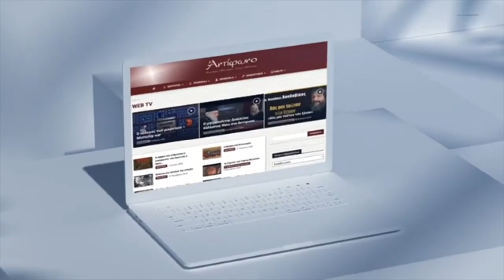2024 μοναχή Θεοδέκτη καρποφορήσωμεν τω Θεώ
Μια συζήτηση με τη Γερόντισσα Θεοδέκτη, Ηγουμένη τής Ι. Μονής Τιμίου Προδρόμου Ανατολής Αγιάς Λαρίσης ) και ιδρυτικό μέλος του Δικτύου Διατήρησης Παραδοσιακών Σπόρων ΣΙΤΩ ) [με τον Αριστείδη Αλέστα, επίσης ιδρυτικό μέλος του Δικτύου Σιτώ], με αφορμή την 3η Ανοιξιάτικη Γιορτή Παραδοσιακών Σπόρων του δικτύου στην Αθήνα στις 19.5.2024.

Τι είναι οι  παραδοσιακοί σπόροι.
Η ενασχόληση με τους παραδοσιακούς σπόρους και η φιλική προς το περιβάλλον καλλιέργεια της γης ένα από τα πιο σοβαρά μοναστικά καθήκοντα και όχι το αντίθετο. – Σχέση με τη φύση άρα με τη κτίση και τον Κτίστη – Κλήση να εργαζόμαστε ακόμα και στον Παράδεισο. Μάχη να διαχειρισθούμε τον παράδεισο που χάσαμε. Οι πατέρες συμβουλεύουν τους μοναχούς να κουράζονται. Ακολουθώντας του κύκλους της φύσης το κάνουμε.
Άγιος Πορφύριος : Τα μοναστήρια θεματοφύλακες και των παραδοσιακών σπόρων, εν όψει της γενικευμένης σχετικής αδιαφορίας.
Να είμαστε ένα κουράγιο για όσους θέλουν να καλλιεργήσουν καθαρά. – Να πείσουμε τους νέους ανθρώπους ότι γίνεται.
Η ενασχόληση με τη γη ως κοινή γλώσσα / τρόπος επικοινωνίας σε ένα μοναστήρι με μοναχές από 14 χώρες.
Καλλιέργεια της γης : Διατροφική ανεξαρτησία και επάρκεια. Ολιγάρκεια και μετριοπάθεια : ξεχασμένες αρετές. Όχι διατροφική αυταρέσκεια.
Τάξη προσευχής και συμμετοχής στα μυστήρια, υπολογίζοντας στο καθημερινό πρόγραμμα τον ημερήσιο κύκλο του ήλιου.
Σπόροι και καλλιεργητικές γνώσεις ως διακόνημα και ιεραποστολή. Φιλοξενία. Το μοναστήρι ανοιχτό σε κάθε άνθρωπο, ακόμη και μη χριστιανό : Δυναμική της συνάντησης και έκπληξη. Αγαπητό και σε μη συνήθεις για την εκκλησία χώρους. Γνησιότητα των ανθρώπων.
Η Αγία Γαβριηλία όπως τη γνωρίσαμε : ένας οδοδείκτης αγάπης.
Τα μοναστήρια ως όντως «εναλλακτικές» κοινότητες που αντέχουν στο χρόνο. Παρουσία και μαρτυρία στον χώρο των οικοκοινοτήτων. Συναντήσεις με ανθρώπους και ενίσχυση των αναζητήσεών τους.
Αναλογίες καλλιέργειας τής γης με την πνευματική ζωή : η ταπείνωση σε σχέση με τη καλλιέργεια φέρνει τελικά καρπούς, όπως η ασκητική ζωή, συνεχές θάψιμο, καταπολέμηση «ζιζανίων» και βλάστηση, άνθιση και σπόριασμα. - Η καλλιέργεια θέλει κόπο, διάρκεια και τρόπο. Όπως και τα φυτά και ο άνθρωπος θέλει τον κατάλληλο χρόνο και τρόπο.
Σχέση με τη γη και άνθρωπος τής δύσκολης πόλης . – Αλλοίωση κριτηρίων – Εγωισμός και πρόταξη της σώρευσης υλικών αγαθών. Παράβλεψη της ομορφιάς. – Η σημασία της ανατροφής του ανθρώπου για αυτές τις επιλογές. – Εσφαλμένη υποτίμηση της αγροτικής εργασίας στη χώρα μας.
Συμμετοχή μας στο Δίκτυο ΣΙΤΩ : ανοίγουμε λογαριασμούς με την κοινωνία και τον άνθρωπο. - Να καλλιεργούμε παντού. - Οι ενορίες να έχουν κήπους.
«Κατακυριεύσατε τη γη» ; : Στην ορθή διαχείριση είναι το θέμα. – Το μέτρο και η συνισταμένη όλων των εντολών του Θεού για αυτή τη σωστή διαχείριση .
Υπερβολική ηλεκτρονικοποίηση/ψηφιοποίηση της ζωής μας : Σιγά σιγά πλήττεται το ανθρώπινο. Περαστικές μόδες σε δύσκολες εποχές. Θα περάσει όπως μια αρρώστια, θα επέλθει κορεσμός. Όλα να γίνονται με μέτρο. Τα ψηφιακά μέσα είναι εργαλεία που δεν μπορεί να «χορτάσουν» τον άνθρωπο - Ο άνθρωπος είναι Εικόνα Θεού και από αυτό πηγάζει η αξία του, άρα δεν χρειάζεται επαίνους και  επιτυχίες χωρίς γεύση, χρώμα και άρωμα. – Επιστροφή στα βασικά, από την τροφή και σε όλα.
Στη γενικευμένη ανησυχία απαντάμε με το να είμαστε ευχαριστημένοι μ’ αυτά που έχουμε, να χαιρόμαστε την κάθε μέρα. Εμείς το κάνουμε με τα σπόρια, το Δίκτυο Σιτώ, τις μικρές ομάδες μας, τις γιορτές μας. Να συναντιόμαστε. - Οι γείτονες τελικά έσωσαν τους ανθρώπους στις πλημμύρες τής Θεσσαλίας.
Η θέση του μοναστηριού μέσα σε όλο αυτό τον κόσμο. Υπέρκοσμα, ταιριάζουμε όλοι οι φαινομενικά αταίριαστοι : ένα μπουκέτο.  Χωμάτινα και υπερβατά.